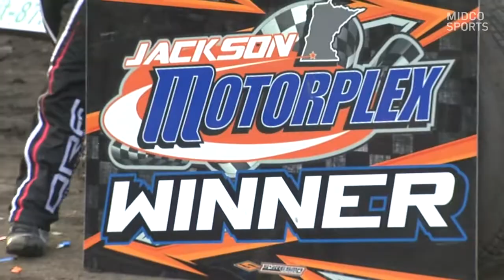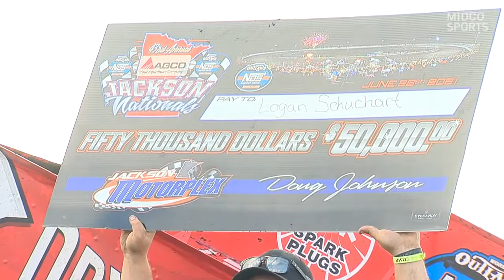Ryan Timms and Logan Schuchart | Midco Motorsports | 6/22/22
On this week's episode of Midco Motorsports…

Up-and-comer Ryan Timms had himself an unforgettable weekend. We'll recap the youngster's improbable triple crown triumph. The World of Outlaws are getting set for an extended stay at Huset's Speedway.

Logan Schuchart joins us, in studio, to talk about the inaugural High Banks Nationals. All that, plus an update on our live races at River Cities Speedway and another edition of Driver Spotlight.